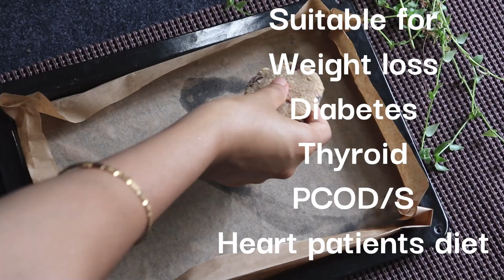Cookies from Waste: Nutritious Cookies from Soya Milk Waste (Okara Cookies)/No sugar, No oil, Vegan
okara cookies
soyabean cookies
weightloss cookies
healthy cookies
vegan cookies
no sugar cookies
sugar free cookies